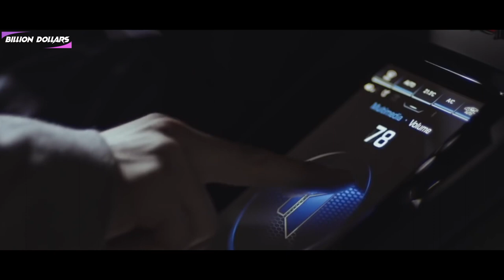Rich Couple Luxury Lifestyle | Luxury Lifestyle Of Couple